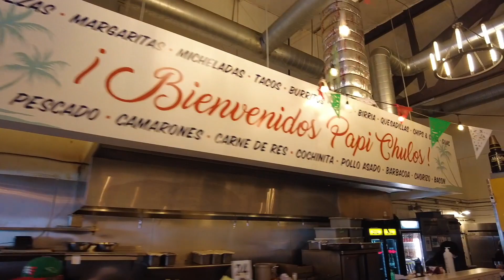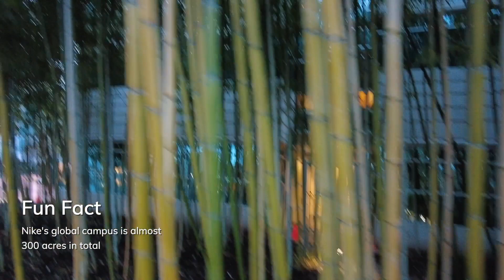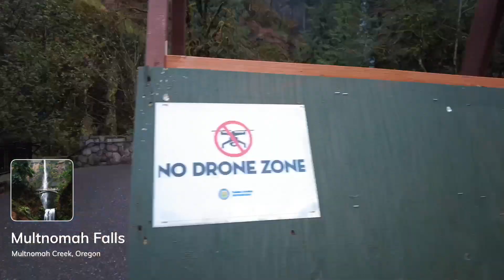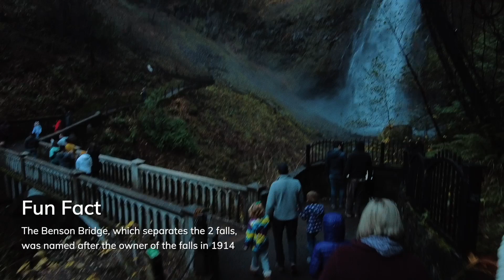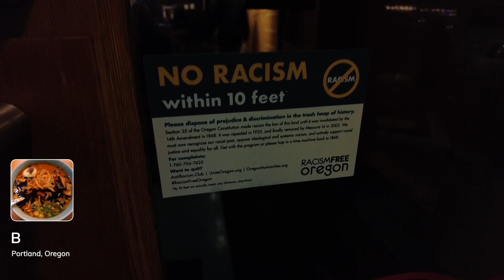Portland, Oregon Travel Vlog | BEST Food & Waterfalls | Airplane Home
Portland, Oregon was our only domestic destination this year but definitely one of our favorite places we've visited! We had never been to Portland Oregon before, but thankfully we had some friends who showed us around and helped us experience Portland Oregon like a local! This video is a travel guide of downtown Portland and its surrounding areas.

Our friends led us to the absolute BEST food carts in Portland Oregon and the BEST fusion Thai food we have ever tasted! By far the greatest food we've had domestically.  On top of all this, the nature was outstanding - the trees, the waterfalls, the crisp air, and all the hiking experiences made for a beautiful trip.

We HIGHLY recommend visiting Portland Oregon, so be sure to check out this entire video to know what to eat see and do when you make your trip to Portland Oregon!

Easiest way to learn a new language

DJI Mavic Mini 2- The Drone I use in all my videos

Liv’s favorite nails that are IDEAL for traveling (Chip-resistant strips resulting in a salon-quality manicure) linked